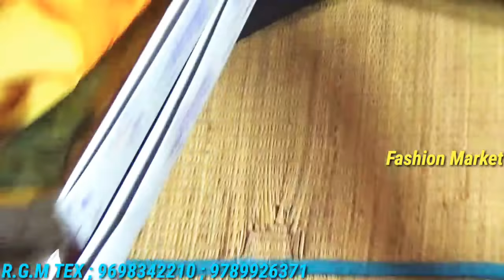ஈரோடு R.G.M டெக்ஸில் சம்மர்கால சலுகையாக 85₹ ரூபாய் முதல் காட்டன் சேலைகள் செம செம கலெக்சன்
Erode RGMTEX FashionMarket#. ஈரோடு R.G.M TEX ; 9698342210; 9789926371;நமது டெக்ஸில் காட்டன் சேலைகள் மற்றும் பூணம் சேலைகள் மற்றும் பட்டு சேலைகள் உற்பத்தி ரெட்டுக்கே கிடைக்கும் மேலும் தொடர்புக்கு மேல் உள்ள நம்பரை தொடர்ப்பு கொள்ளவும். ; Fashion Market ; விளம்பர தொடப்புக்கு; 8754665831